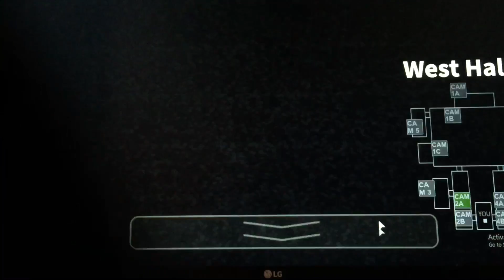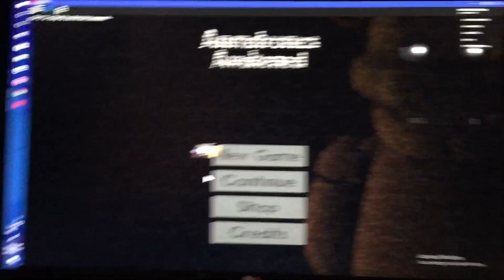More of this crap - Animatronics Awaken pt. 9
Oh god welcome back to me failing at life! I accidentally reset the game so I'm back at square 1 but I will beat night 5 yet again1